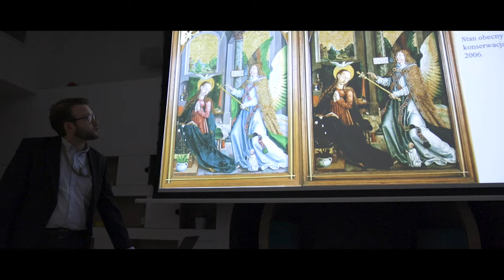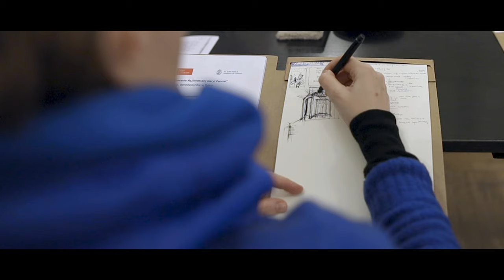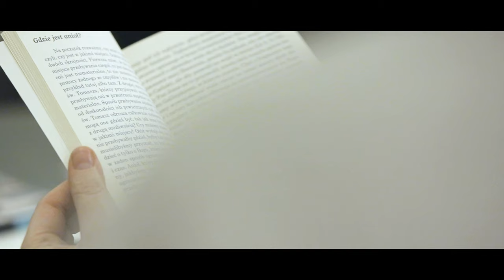Namalować katolicyzm od nowa: Zwiastowanie // warsztaty dla malarzy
W drugiej odsłonie projektu „Namalować katolicyzm od nowa” Teologia Polityczna i Instytut Kultury św. Jana Pawła II z rzymskiego Angelicum (Instytut jest współprowadzony przez Fundację Świętego Mikołaja (wydawcę Teologii Politycznej) i w całości finansowany przez prywatnych darczyńców z Polski. Zapraszamy serdecznie do ich grona!) zaprosili grupę malarzy, teologów, biblistów, historyków sztuki, filozofów do pracy nad malarskim przedstawieniem Zwiastowania. Przedsięwzięcie stawia sobie za cel próbę odrodzenia współczesnej sztuki sakralnej, odbudowę mechanizmów mecenatu kościelnego oraz pobudzanie dyskusji na temat sztuki chrześcijańskiej.

Dariusz Karłowicz, kurator wystawy, inicjator projektu, powiedział: „Przez najbliższy rok wraz z artystami, teologami, biblistami, historykami sztuki i filozofami pragniemy rozważać pierwszą tajemnicę radosną: Zwiastowanie. Żeby nie zgubić z oczu tego, co najważniejsze zaczęliśmy od samego centrum – od miłosierdzia Bożego. Dalej pójdziemy drogą tajemnic różańca. Jest o czym myśleć, czym się zachwycać i za co dziękować. Wiem, że to ogromne wyzwanie duchowe, intelektualne, no i oczywiście malarskie. Jasne, że nas przerasta – ale przecież z niczego nas to nie zwalnia”.

Zapraszamy na warszawski wernisaż obrazów poświęconych pierwszej tajemnicy różańca: Zwiastowanie Najświętszej Maryi Pannie. Obrazy zostały namalowane przez: Jarosława Modzelewskiego, Ignacego Czwartosa, Jacka Dłużewskiego, Wojciecha Głogowskiego, Jacka Hajnosa OP, Krzysztofa Klimka, Bognę Podbielską, Beatę Stankiewicz, Grzegorza Wnęka i Michała Żądło.

Warszawski wernisaż „Zwiastowanie - 20 obrazów"
Kiedy: 17 listopada, godz. 19:00
Gdzie: Podziemia Katedry św. Michała Archanioła i św. Floriana Męczennika, Warszawa, ul. Floriańska 3
Wstęp wolny!

Wystawa potrwa do 31 stycznia 2024 r.
Dziękujemy za gościnę, oprowadzenie i możliwość wykorzystania kadrów w filmie Muzeum Książąt Czartoryskich w Krakowie oraz Galerii Zderzak.

Organizatorzy: Fundacja Świętego Mikołaja, redakcja Teologii Politycznej, Instytut Kultury św. Jana Pawła II na Papieskim Uniwersytecie św. Tomasza z Akwinu (Angelicum) w Rzymie
Instytut Kultury św. Jana Pawła II jest interdyscyplinarną instytucją naukowo-dydaktyczną powołaną na Wydziale Filozofii Papieskiego Uniwersytetu św. Tomasza z Akwinu (Angelicum) w Rzymie w stulecie urodzin Jana Pawła II. Misją Instytutu jest refleksja nad najważniejszymi problemami współczesnego Kościoła i świata inspirowana życiem i myślą św. Jana Pawła II.
Celem Instytutu jest więc nie tylko badanie dorobku Wielkiego Papieża, ale również myślenie wraz z nim o najważniejszych sprawach kultury duchowej, np. solidarności, miłosierdziu, sztuce chrześcijańskiej, miejscu Kościoła we współczesnym świecie czy kryzysie duchowym Europy.
Instytut jest współprowadzony przez Fundację Świętego Mikołaja (wydawcę Teologii Politycznej) i w całości finansowany przez prywatnych darczyńców z Polski. Zapraszamy serdecznie do ich grona!